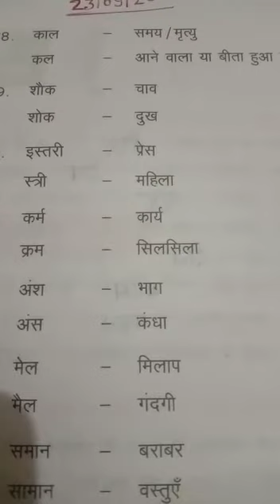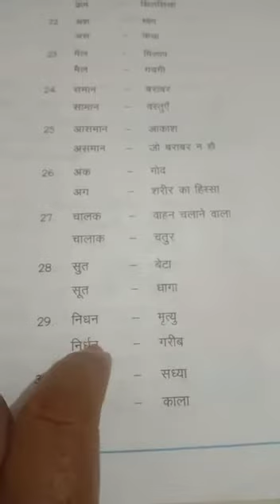Class 6 Hindi VD-39 2309